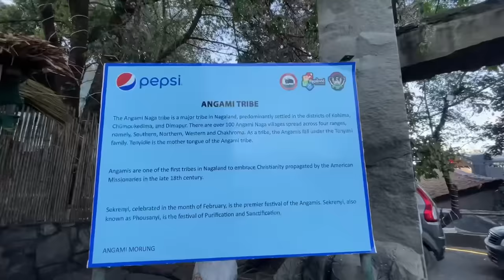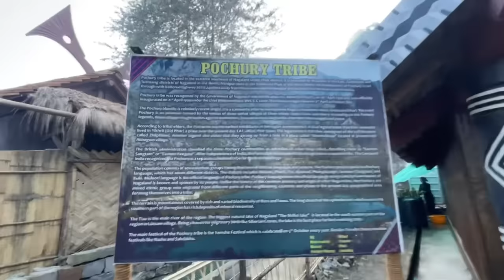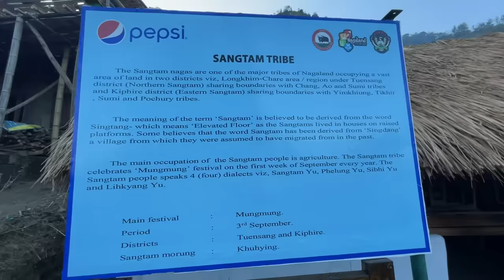Hornbill Festival Preparation 2023 | Hornbill Festival 2023 Nagaland